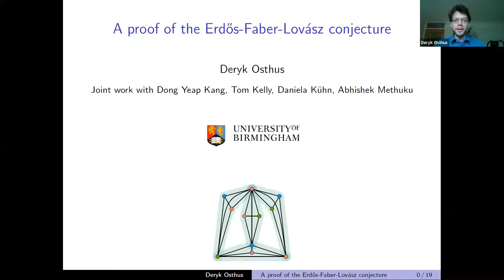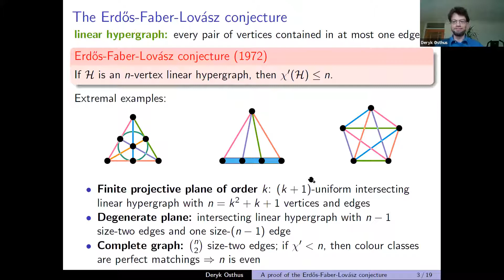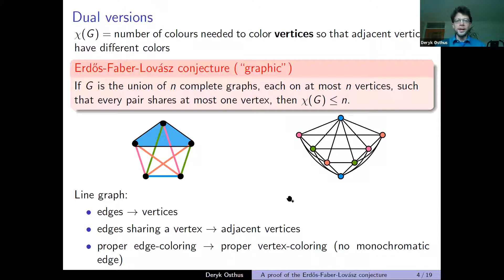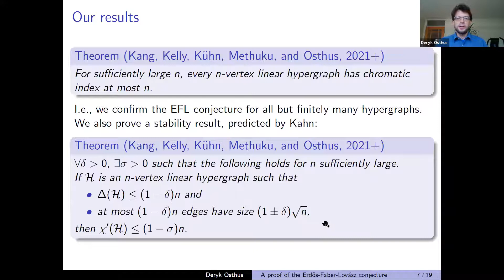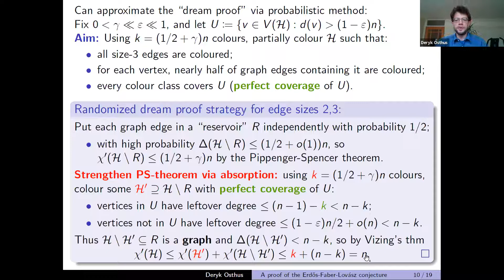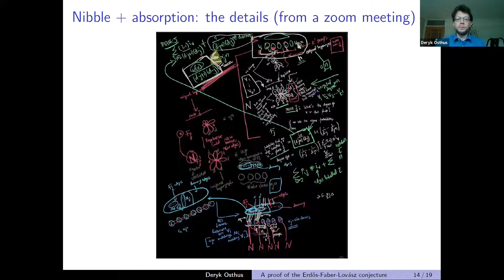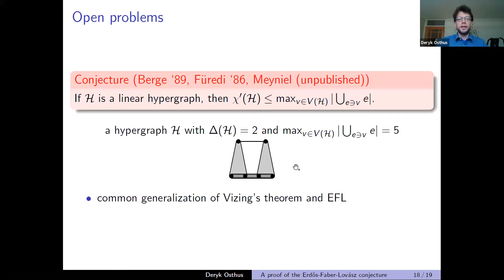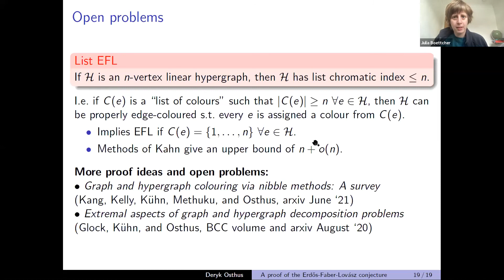Deryk Osthus - BCC 2021